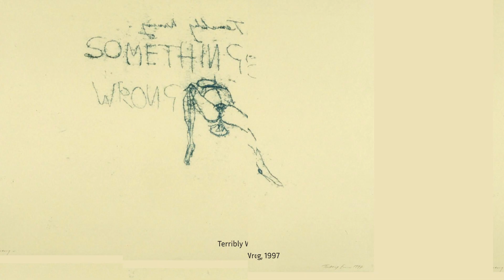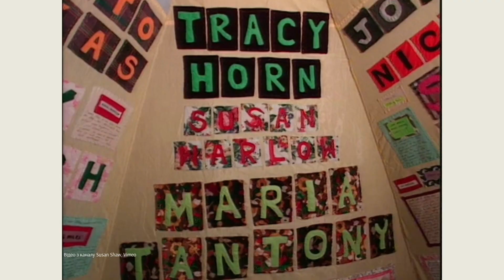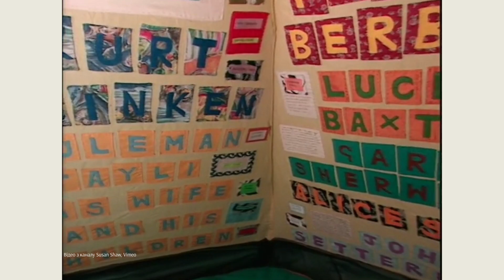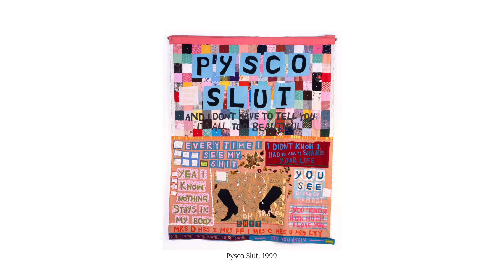Біль та слава Трейсі Емін / Tracey Emin: Найцікавіше про художницю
Про Трейсі Емін можна говорити довго: її біографія повна насичених фактів та подій, які, на жаль, не завжди мають позитивний характер. І можна сперечатись щодо того, як саме це вплинуло на її життєві вибори, але той факт, що вона стала однією з найпотужніших мисткинь світу ― беззаперечний.
*** На правах відчаю***
Якщо хтось із вас уміє робити СММ і хоче долучитись до нашої команди, допомагаючи нам оживити соцмережі ― це було б просто чудово і вдячності нашій не було би меж!
Horse: Olena Okunieva
Penguin: Garry Efimov
Video: Andrii Panychenko
Animation: Farov
Intro: Sergey Kochmar
або напряму сюди:
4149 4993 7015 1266